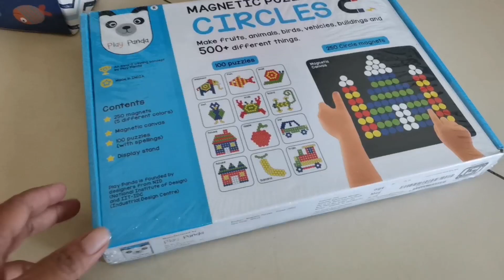|| Hanvith Birthday Gifts Unboxing || Dubai Telugu Vlogs ||